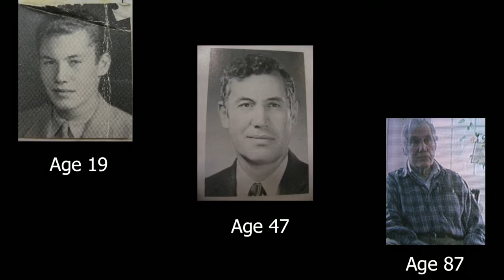What makes a good life? Lessons from the longest study on happiness | Robert Waldinger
What keeps us happy and healthy as we go through life? If you think it's fame and money, you're not alone – but, according to psychiatrist Robert Waldinger,